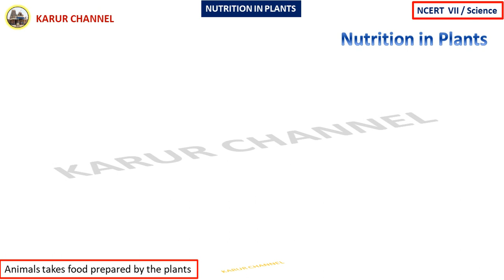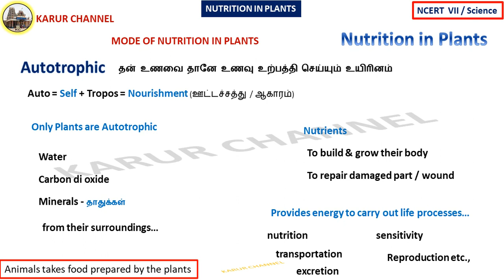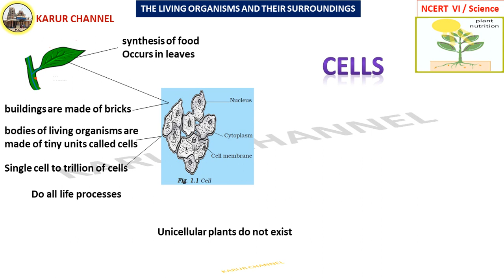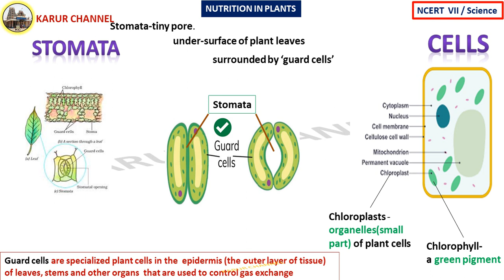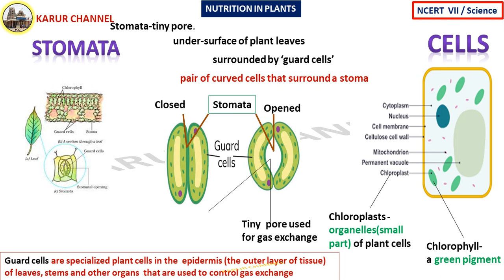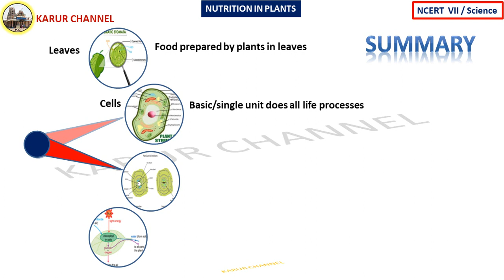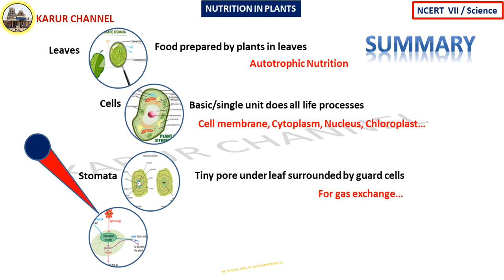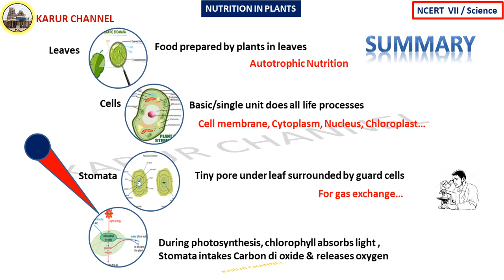NCERT - 7 / Science in Tamil / Chapter-1 / Nutrition in Plants / Part-02 / KARUR CHANNEL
NCERT   Class-VI
Subject : Science

PART-02
               Cells and Stomata

Good Luck